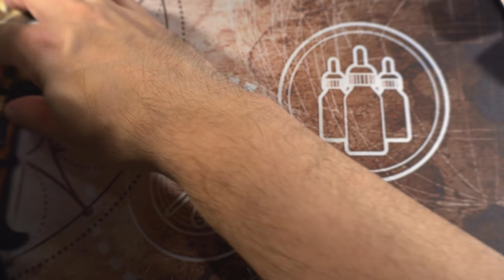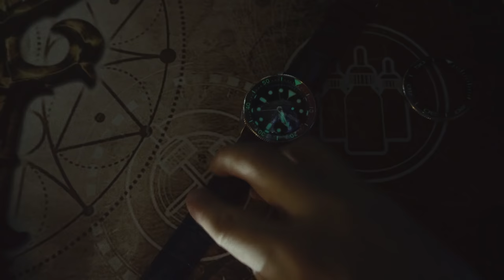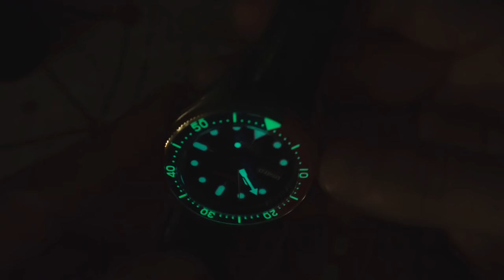How To Change The Bezel and Insert on an SKX007 - LCBI Coin-Edge Bezel and Lumed Sapphire Insert!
Let's check out some of LCBI's new stuff on my SKX007!

Want one of these nifty new sapphire lumed inserts?(also available for Seiko Turtles and Samurais!

International must use Ebay
Please let Carlos know that I sent you!

Here is the first version of my SKX007 mod! (sapphire dome, crystal times coin-edge, bezel insert)

Check my list for the tools I use and other things!

If you would like to directly help out myself, the boys and this channel, please send us a coffee or three!

The minitwatch youtube channel is a participant in the Amazon Services LLC Associates Program and the Ebay Partner Network which are affiliate advertising programs designed to provide a means for sites to earn advertising fees by advertising and linking to amazon.com, ebay.com, etc.  (full transparency, yo).

Follow minitwatch on twitter via @minitwatch

The licensed use of the audio track "This Hip-Hop" was purchased by me via Audio Jungle (envato). I have full rights to utilize these tracks for monetized videos on this project (channel).

My buddy Tyler and I are talking about going to Japan to film a movie in the style of The Grand Tour where we ask the question: "Why Does Japan Even Make Dirt Bikes?". I of course, will also try to make my own, smaller video about watches so I can write off the trip as expenses lol.  Will this trip happen? Who knows. It might cost A LOT. :/